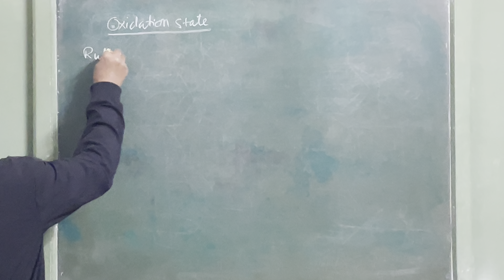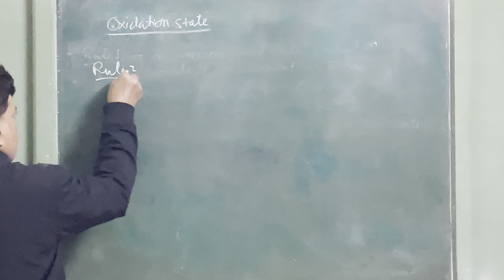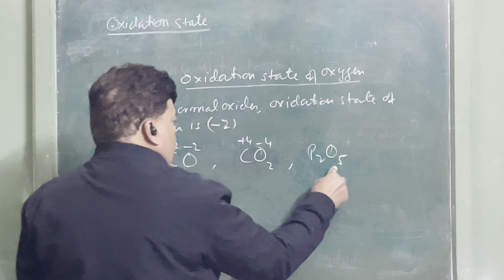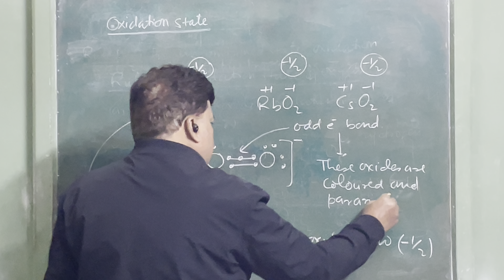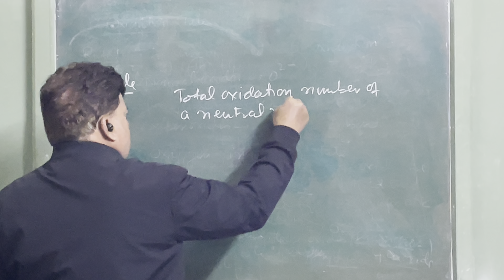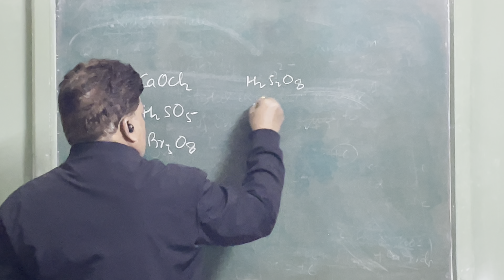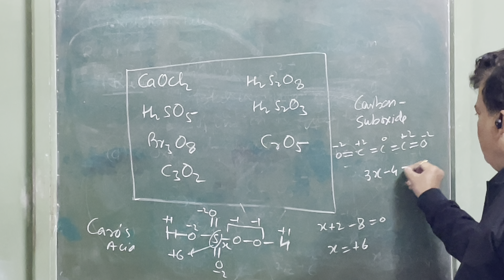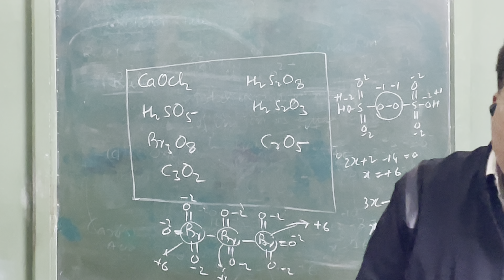Easy & Accurate Trick to Calculate & Find Oxidation Number & State with Many Examples & Exceptions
Easy & Accurate Trick to Calculate & Find Oxidation Number & State with Many Examples & All Exceptions

In this video you will learn how to find the Oxidation Number & Oxidation State, through a very Easy Trick as-well-as Rules are also been told, with various Examples have been shared and likely all the Exception been discussed. Whereas, you will perfectly get to know the difference between Oxidation Number V/s Oxidation State. And after watching the complete video we take the guarantee that the answer of all the question you will solve, will be 100% accurate.

Chapters – (TimeStamp - Title)
00:00 Intro
03:00 Oxidation No. V/s State
04:00 Oxidation State
10:00 Oxidation Number
12:30 Exceptions
15:00 Examples
18:00 Problem solving
20:00 Questions
22:00 Thank You